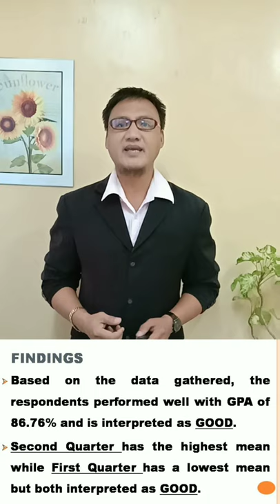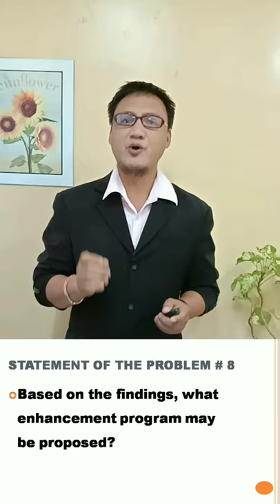Mr. Primero Video Presentation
This is the video presentation of the findings, conclusions, and recommendations of my MAED PE dissertation entitled "Academic Performance, Behavior, and Benefits of Sports Participation of Student-athletes of Divine Word School of Semirara Island, Inc.: Basis for Academic Support Program".